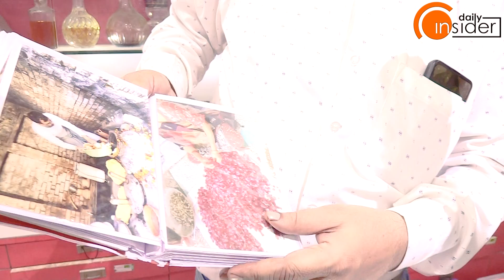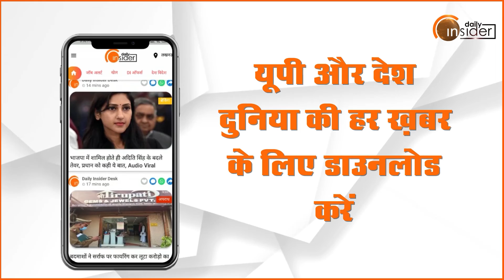Lucknow वाली इत्र की तरह जब पर्यावरण महकेगा, तभी जीव-जन्तु चहकेगा